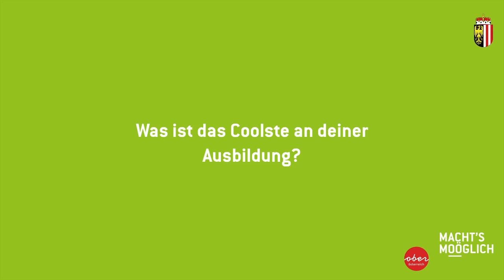Veranstaltungstechnikerin Leonie Dworzak - Lehre beim Land Oberösterreich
Was eine Veranstaltungstechnikerin beim Land Oberösterreich lernt erzählt Dir Leonie in diesem Video.